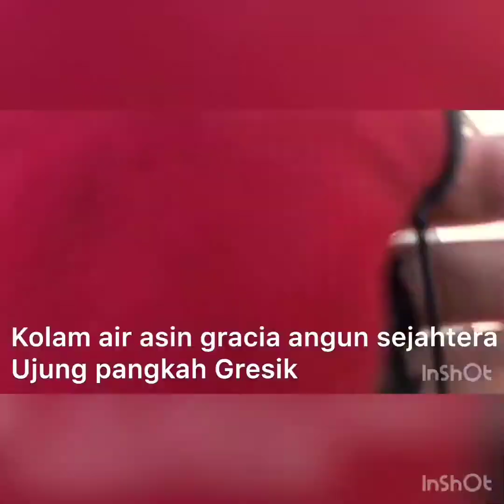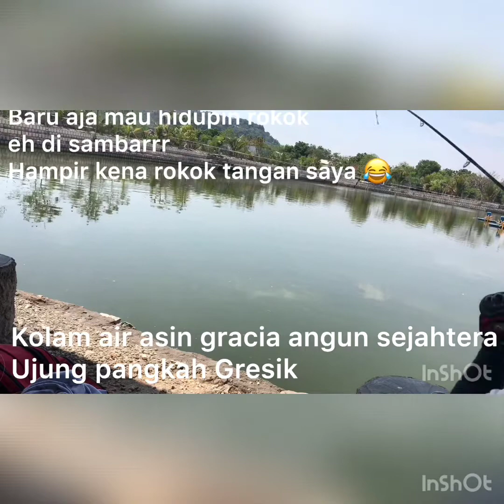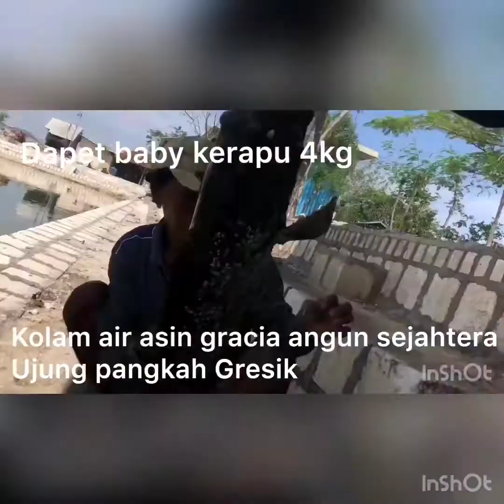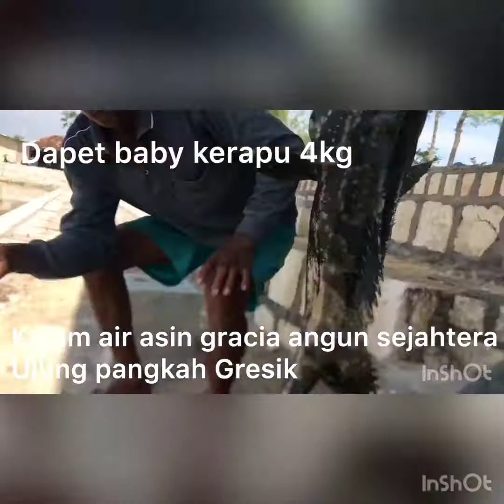KOLAM PANCING AIR ASIN GRACIA ANGUN SEJAHTERA PART 1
Kolam pemancingan air asin satu satunya di jawa timur dengan isi dominan ikan kerapu, baramundi, giant trevely (kata penjaga bapak sarip), red snaper, cuman dominan yg saya dapat adalah kerapu dan baramundi , harga per kg ikan 100.000 ribu,